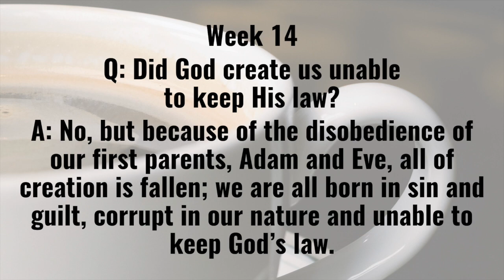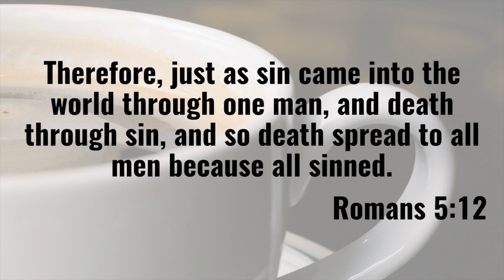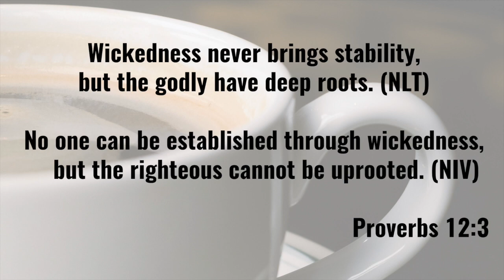Catechism 14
Each Monday of the corona-tine, I'm going to be posting a video reading of the week's Catechism. I'm using — which has a free app for you to use on your own or with your kids!

Week 14
Q: Did God create us unable to keep his law?
A: No, but because of the disobedience of our first parents, Adam and Eve, all of creation is fallen; we are all born in sin and guilt, corrupt in our nature and unable to keep God’s law.

Romans 5:12
Therefore, just as sin came into the world through one man, and death through sin, and so death spread to all men because all sinned.

to find commentary and a prayer based upon this question!